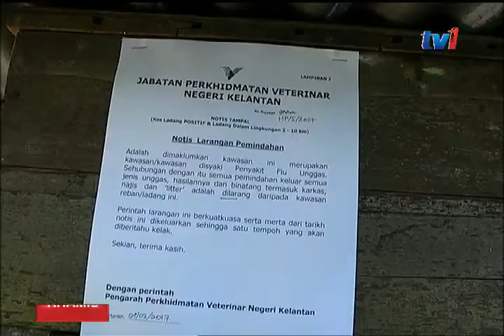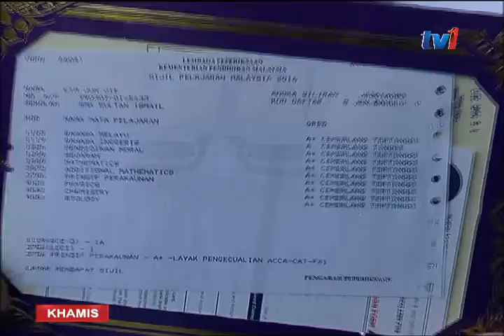SPM 2016 JOHOR - LANGSUNG DARI SEKOLAH TINGGI KLUANG 3PM [16 MAC 017]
Pengerusi Jawatankuasa Kesihatan, Alam Sekitar, Pendidikan dan Penerangan Johor, Datuk Ayub Rahmat menyarankan lepasan SPM untuk mengambil peluang melanjutkan pelajaran ke kolej atau universiti milik Kerajaan Negeri.

Ini kerana, sudah ramai anak Johor yang berjaya memperoleh sijil dan diploma melalui insititusi pendidikan itu.

Beliau menyatakannya, pada majlis pengumuman keputusan SPM di Kluang.

Untuk itu kita bersama wartawan - Raden Mohammad Azwan di Sekolah Tinggi Kluang.